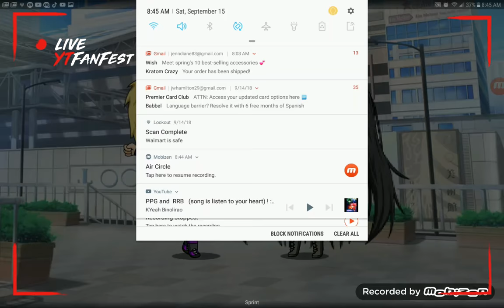Listen to your heart